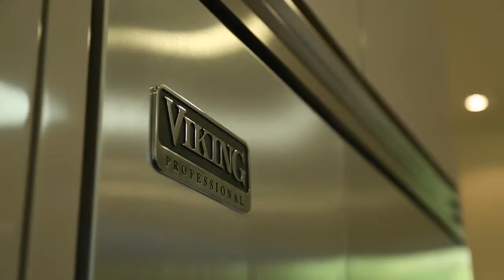881 Santa Rita Avenue Los Altos, CA 94022